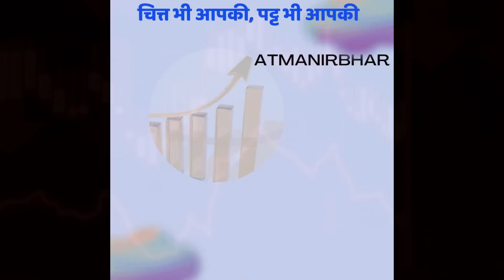पुतिन मान गए गुरु, Russia supplies upgraded N-fuel to India’s Kudankulam plant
Russia supplies upgraded N-fuel to India’s Kudankulam plant